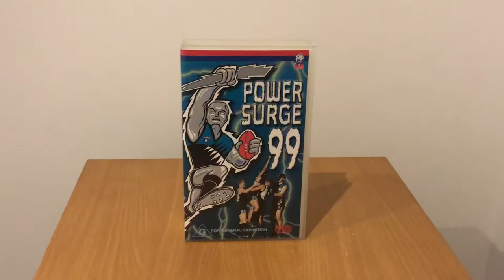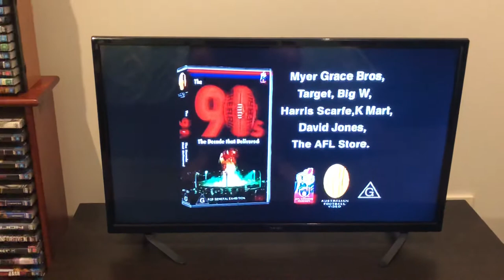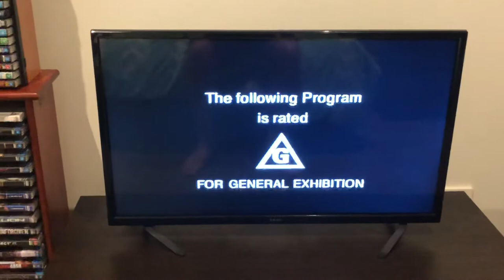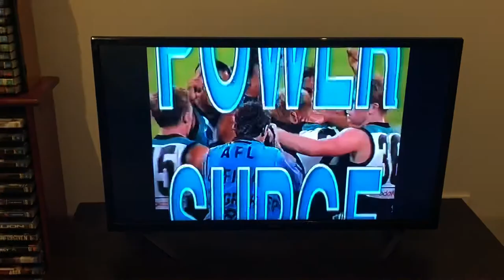VHS opening AFL power surge 99 1999 VHS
1999 was the coming of age of Port Power in the AFL under new coach Mark “Choco” Williams they started the year by making the Final Of the Ansett Cup losing to Hawthorn at Waverley they won and they made the Finals for the 1st in just their 3rd season in the AFL losing to the Kangaroos in the Qualifying Final this video has highlights from every match of season 1999 from the Ansett Cup to the Qualifying Final plus press conference footage and much more this is a must for all Port Adelaide fans this is power surge enjoy the video.

(1) warning
(4) Wayne Carey the story so far trailer
(5) the 90s the decade that delivered trailer
(5) AFL gift pack trailer

Commentary by Lachlan Patterson